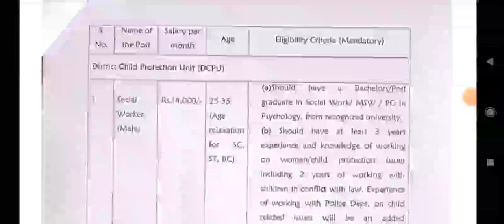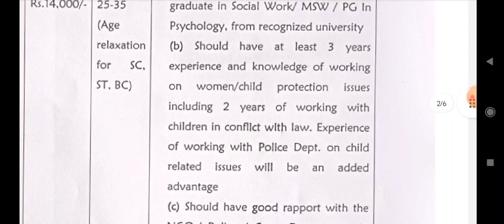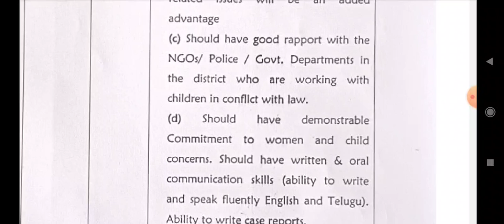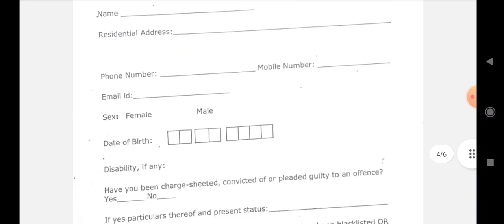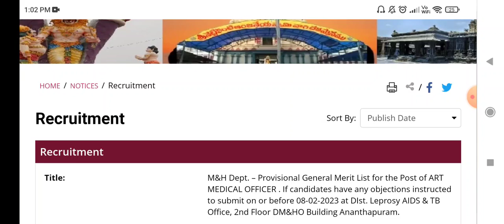Social Work Government Job||MSW RECRUITMENT in District Child Protection Unit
httpsUCms95NMVJqfu1ZFgV0PFz9w